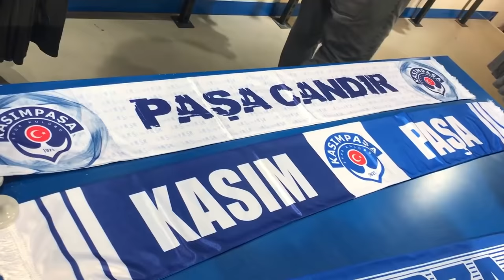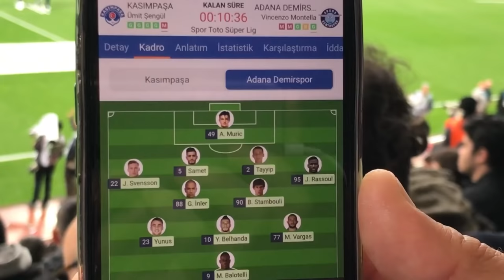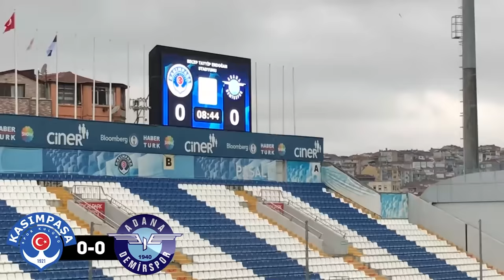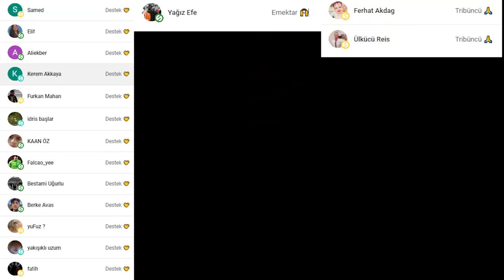MULEKA ŞOV YAPTI! | Kasımpaşa 4 - 0 Adana Demirspor STAD VLOG / TEPKİ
Bugün Kasımpaşa - Adana Demir spor karşılaşmasını stadyumda Fanatik Trabzonsporlu kuzenim ile  izliyoruz ve siz de bu maçtaki tepkilerimize şahit oluyorsunuz. Kasımpaşa'da Jackson Muleka nın şov yaptığı ve 4 - 0 galip geldikleri Mario Balotelli'nin kırmızı kart gördüğü karşılaşmanın tribünden çekilmiş stadyum vlogu sizinle birlikte!

kasımpaşa adana demirspor,
kasımpaşa adana demirspor maçı,
kasımpaşa adana demirspor maç özeti,
kasımpaşa adana demirspor maçı canlı,
kasımpaşa adana demirspor maçı özeti,
kasımpaşa adana demirspor canlı,
kasımpaşa adana demirspor maçı canlı izle,
kasımpaşa adana demir maç özeti,
kasımpaşa adana demirspor balotelli kırmızı kart,
adana kasımpaşa final maçı,
kasımpaşa adana maçı,
adana spor kasımpaşa,
kasımpaşa adana demirspor
kasımpaşa adana Demirspor goller,
kasımpaşa adana Demirspor gol,
kasımpaşa adana Demirspor muleka,
kasımpaşa adana demirspor 4 0,
kasımpaşa 4-0 adana demirspor,
kasımpaşa adana demirspor tepki,
kasımpaşa ads,
umut bozok,
balotelli kırmızı kart,
mario balotelli,
jackson muleka,
eren elmalı,
ryan donk,
yunus akgün,
reaction,
bilal soydaş vlog,
stad vlog,
tribün vlog,
tepki